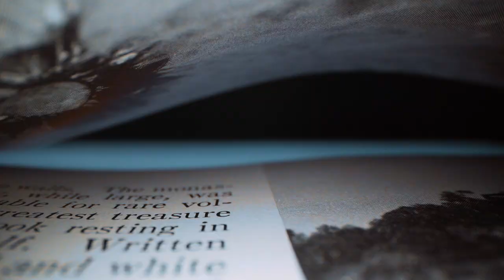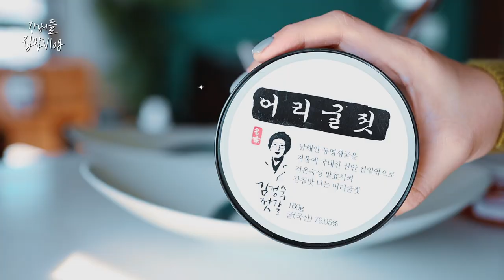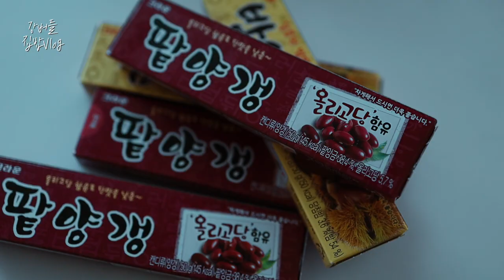【집밥 일상브이로그】 재택근무 점심시간! 일주일 간단요리메뉴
요즘 근무를 하는건지…
먹기만 하는건지ㅎㅎㅎ

잘 지내고 계시죠?